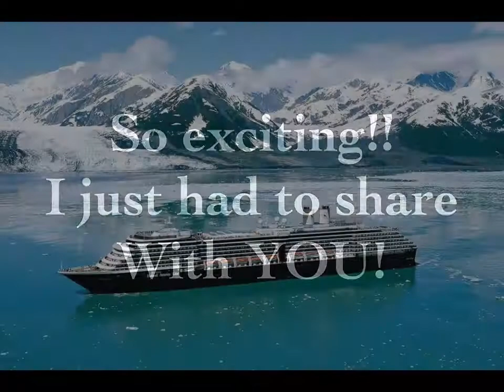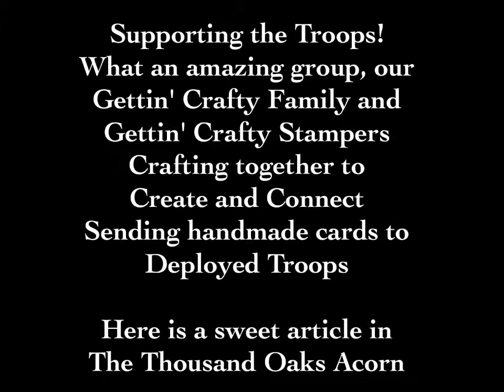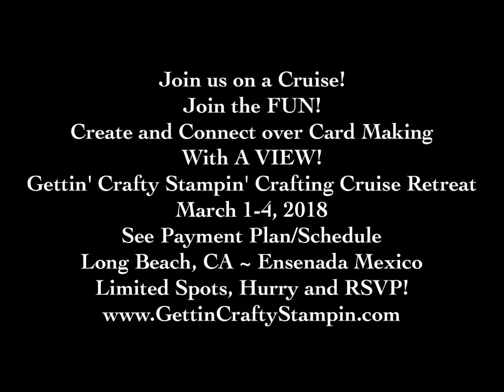Avoiding Polar Bears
- Exciting News!! I can't wait to share it with you!  See how I need to avoid Polar Bears!!